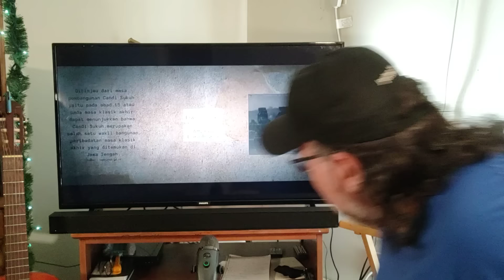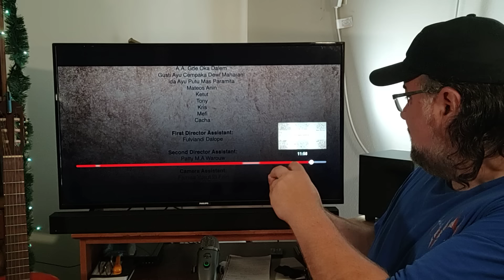"The Guardian of Nusantara" | Alffy Rev | MV Reaction